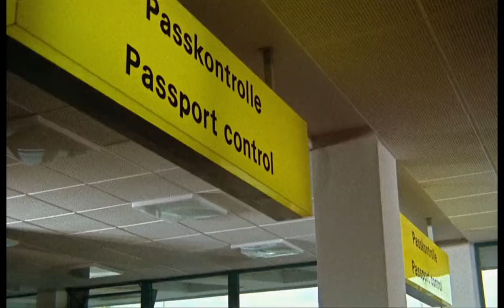Baron Blood (a.k.a.The Torture Chamber Of Baron Blood)Rare Mario Bava Cult Classic Horror 1972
On this film Mario Bava wanted to go back to making the old gothic horror movies that he worshiped and loved so much. By 1972, he’d already made a slasher or two (Bay of Blood (1971) for example) and he wanted to go back to those types of horror films he’d made in the past. Films like Black Sunday (1960) and Black Sabbath (1963), both of which were tributes to old Universal monster movies and basically, old school horror films in general.General note:
The following versions of the movie are known:
- The European version (~98min): this version features an original score by Stelvio Cipriani,
- The Italian version (~98min): this version is identical to the Italian one, but with Italian credits (the film is an American/Italian/West German production),
- The US theatrical version (~91min): when the film was released in the US by American International Pictures, some takes of violent scenes (e.g. the killing of the doctor) have been softened, the order of some scenes shuffled, and music rescored by Les Baxter.

This film is also known as:                           Gli Orrori Del Castello di Norimberga
aka: The Torture Chamber of Baron Blood, Baron Vampire, Chamber of Tortures, The Blood Baron, The Thirst of Baron Blood